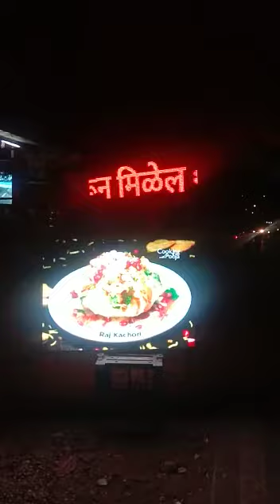LED Screen Multicolor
HD LED BOARDS

Manufacturere of LED BOARDS
Based in Aurangabad, India, HD LED HOUSE is an organization which is involved in manufacturing and supplying a wide assortment of LED Display products.
Our broad collection of products includes LED Boards, LED Screen, LED Wall, LED Scrolling Boards and much more.OUR PRODUCTS:
Indoor / Outdoor
LED Boards, LED Screen, LED Wall, LED Scrolling Boards and much more.Why should you use our LED Products?
- Highly Effective for Attracting Customers
- Energy efficient LED PRODUCTS
- Our LED products fulfill Standards of Business
- Flexibility in design
- Prolonged working life
- Available with 1 years warranty

Akola,Amravati,Buldana,Yavatmal,Washim,Aurangabad,Beed,Jalna,Osmanabad,Nanded,Latur,Parbhani,
Hingoli,Mumbai City,Mumbai Suburban,Thane,Palghar,Raigad,Ratnagiri,Sindhudurg,Bhandara,Chandrapur,
Gadchiroli,Gondia,Nagpur,Wardha,Ahmednagar,Dhule,Jalgaon,Nandurbar,Nashik,Kolhapur,Pune,Sangli,Satara,Solapur

LED Screen manufacturer & OEM manufacturer, led screen, led display screen, led, lcd, smart tv and home theatre,
Led Technology, vasai east, Mumbai, Maharashtra,

LED Display,LED Screen,Led Module,China LED Display,LED Screen manufacturers, Led Module suppliers

Single and Dual Colour LED display, Indoor Single & Dual Colour, Outdoor LED Advertising Screen, Indoor Rental Screen, Outdoor LED Display, Full-colour Display.
LED Screen, LED Display Screen, LED Curtain, Outdoor LED Video Wall, Advertising Kiosk, Indoor LED Display Video Wall, LED Mobile Van, LED Technology, Mumbai

HD LED HOUSE
AURANGABAD,MAHARASHTRA